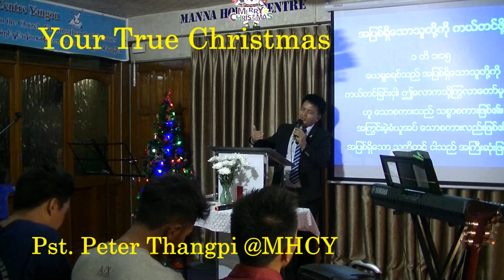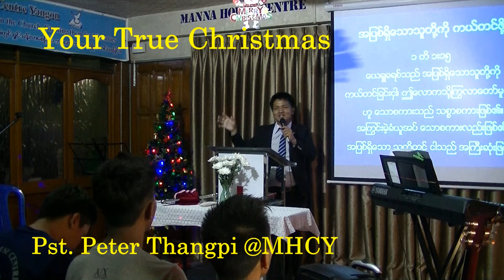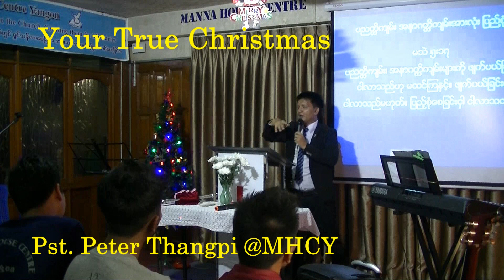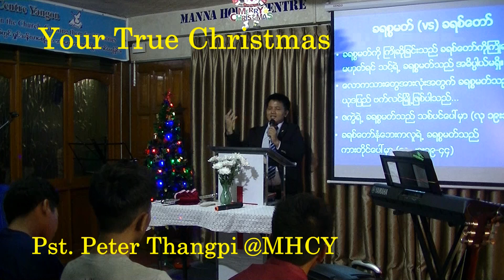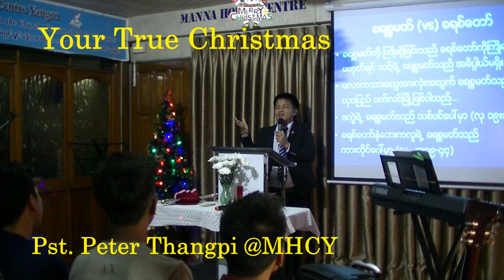Your True Christmas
သင္႔ရဲ႕ စစ္မွန္ေသာ ခရစၥမတ္